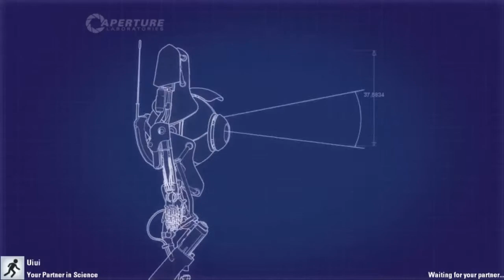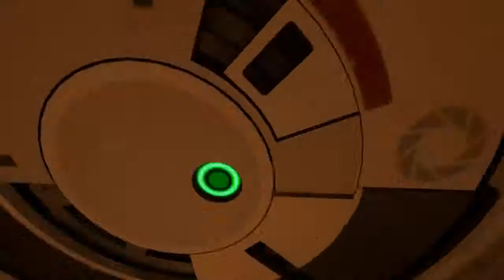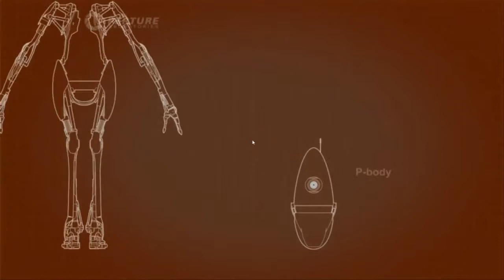Portal 2 Co-op w/Uiuishii | Part 2 - Getting the CD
Every game hates me, so why not this one